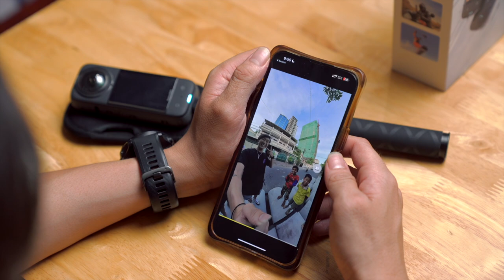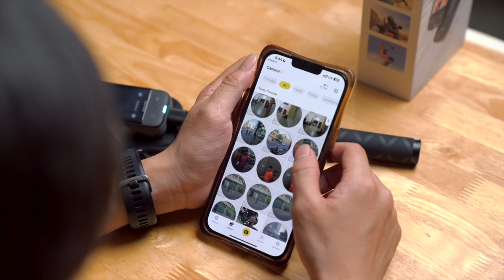កាំម៉េរ៉ាដែលអាចថតដូចFPV Drone ​គឺ Insta360 X3! [Bunleng Video]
ចុម លេងបង្ហោះដ្រូន FPV ក្នុងផ្ទះហ្មង! 🤣🤣🤣 និយាយមែនអី? ម៉ោមើល video ថ្មីទាំងអស់គ្នា!

ចង់ទិញ Insta 360 X3 នៅខ្មែរអាចសួររកនៅ Leng kheang ឡេងឃាង បាន!

Editing/Gaming PC: V-Tech Gaming Center
Internet Provider: NTC - NeocomISP Limited
GoPro mounts: Pro Mounts Cambodia
Camera Vlog: Leng kheang / ឡេងឃាង